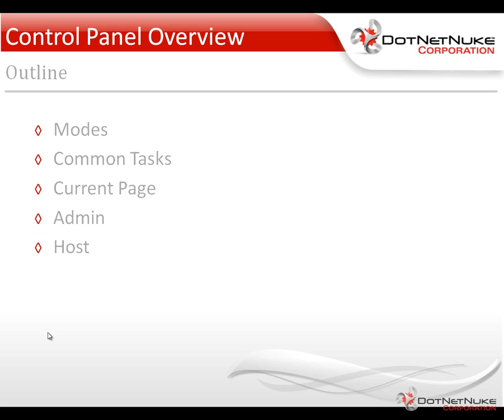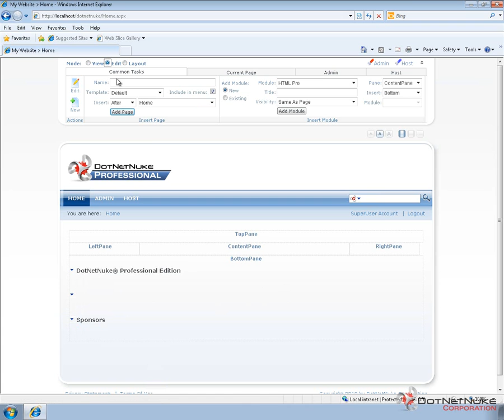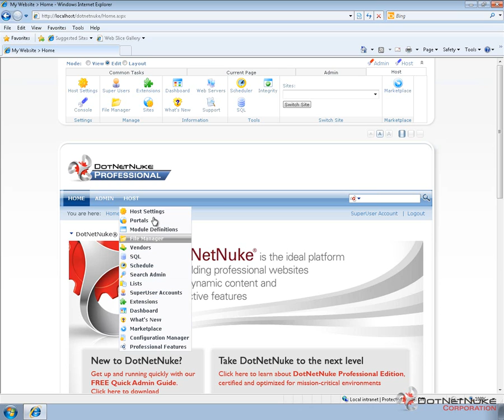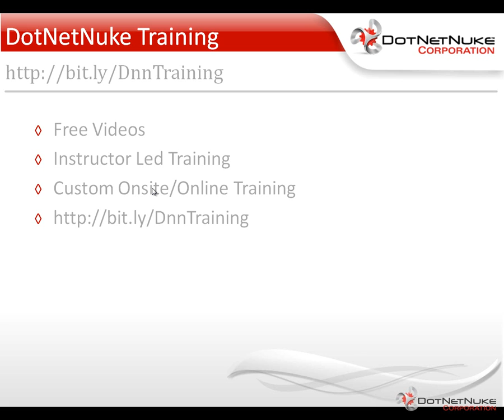DotNetNuke Control Panel Overview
In this video Chris Hammond provides you an overview of the DotNetNuke Ribbon Bar Control Panel using DotNetNuke Professional 5.6.0. This also applies to DNN Community Edition starting with version 5.4.0 and up.
Category: Administration
Author: Chris Hammond